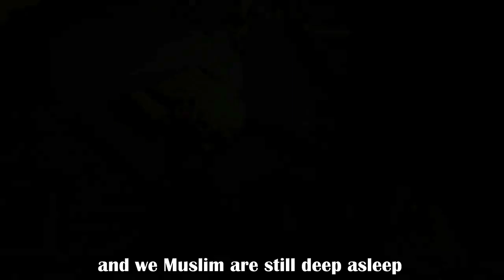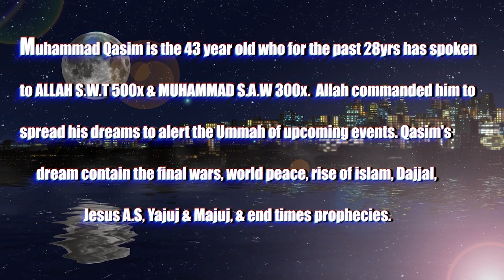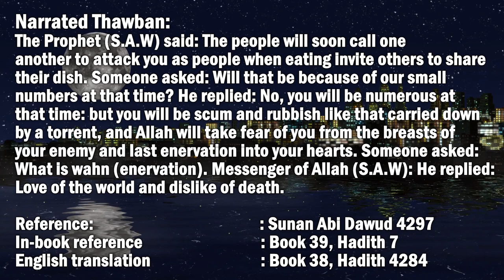The THREE Minarets of Islam: WWlll dream